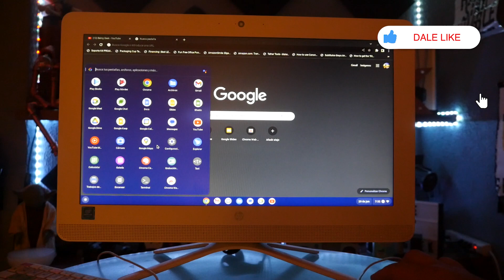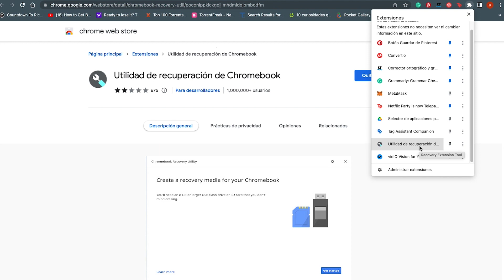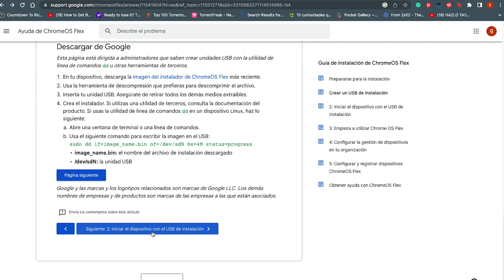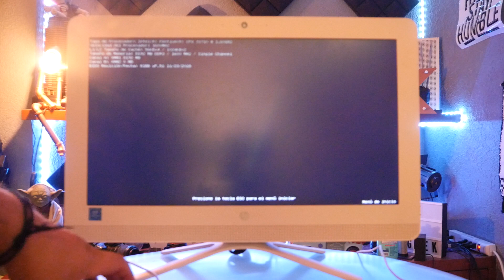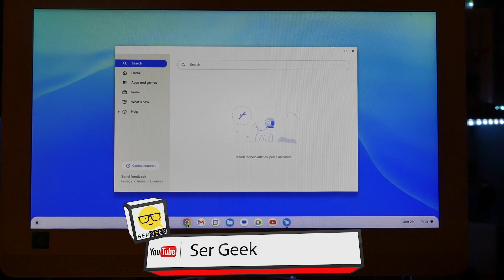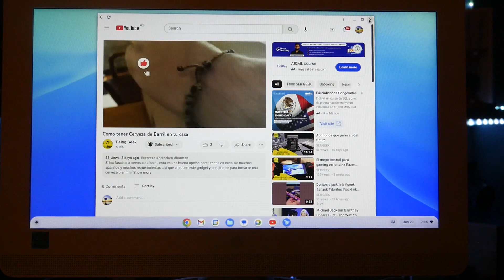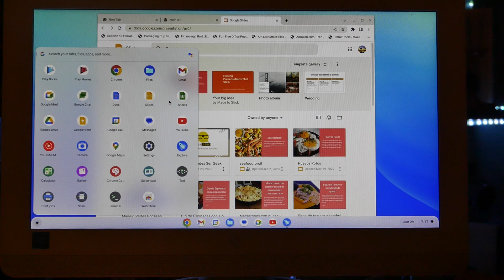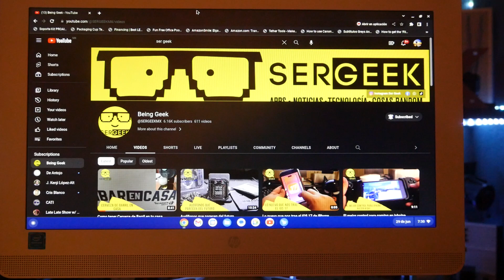Revive tu PC viejita con esta solución que es gratis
Con este sistema operativo se puede revivir una computadora viejita y poder usarla de nuevo

Producción Realizada por Electronica y Videoproduccion